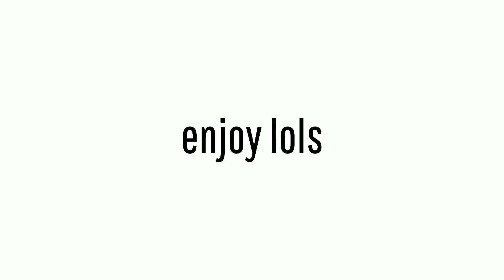Hey hey hey lover - Soos and the real girl giffany melody gravity falls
uh oh giffany angy